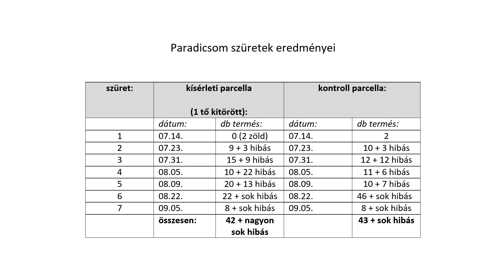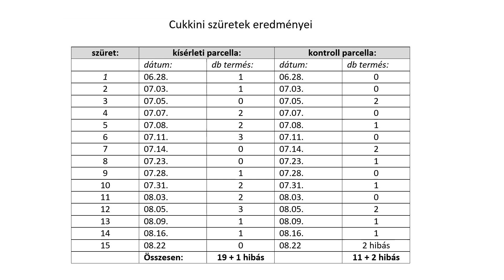A cukkini-paradicsom kísérlet befejezése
Az idei biológiai kísérletünk befejeződött. Az értékelést megismerheti a videóból.